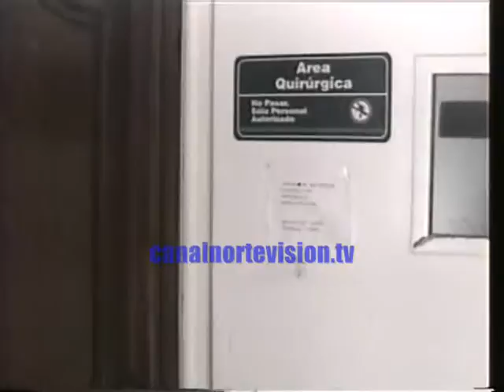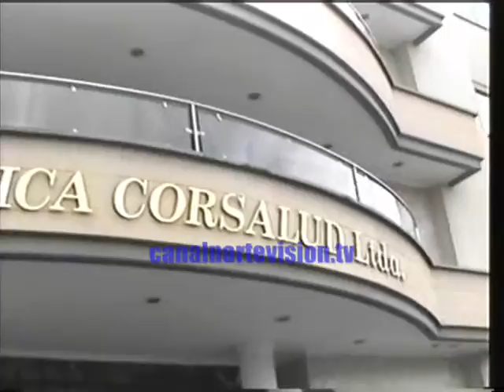OPINION MONTERIA CORDOBA NORTEVISION ZONA FRANCA SEPTIEMBRE 14 DEL 2010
PROGRAMA DE OPINION DONDE LA COMUNIDAD TIENE LA PALABRA DE LUNES A VIERNES DE 6:30 A 7:30 POR NORTEVISION
PRESENTACION Y DIRECCION DE POMPILIO SILVA Y JORGE OTERO MARTINEZ,